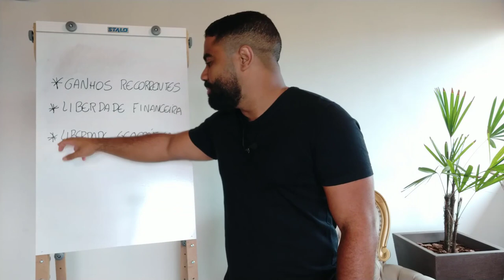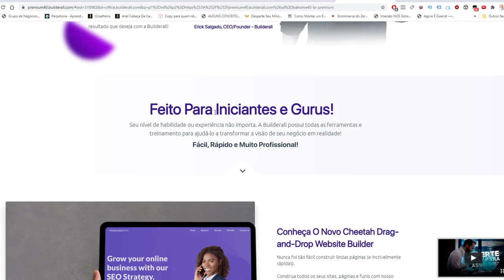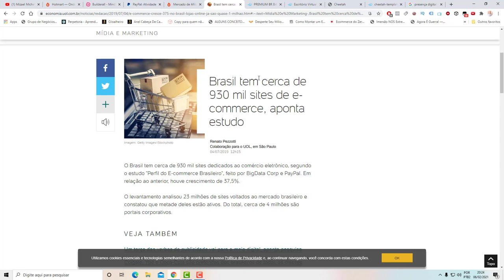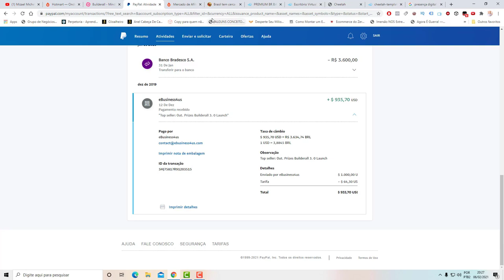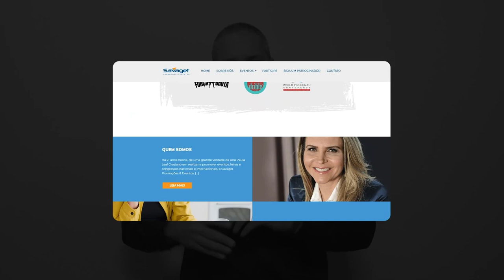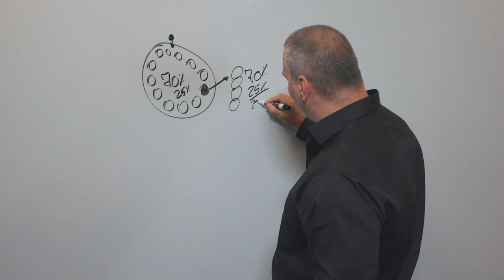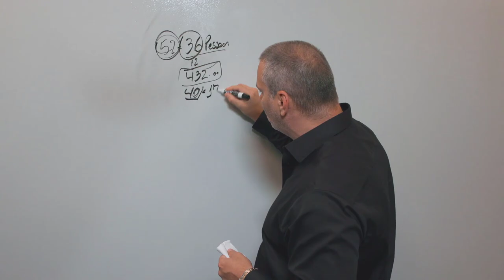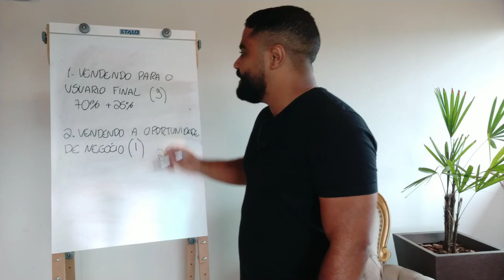BUILDERALL | CONHEÇA A OPORTUNIDADE DE NEGÓCIOS DA BUILDERALL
✅ Clique aqui para saber os detalhes sobre esta oportunidade de negócios ➜